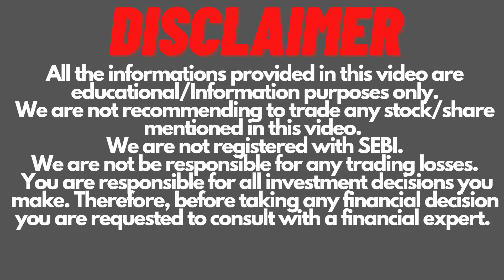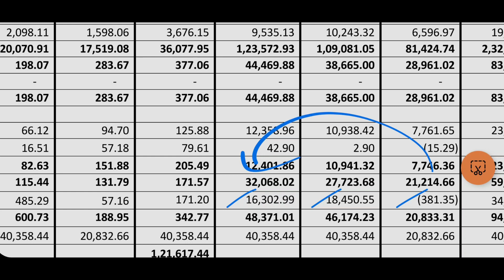Brightcom Group Q2 result | Brightcom Group Share Latest News | BCG Q2 Result | Invest Mantra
Brightcom Group Q2 result FY2023@CAAmitSharma